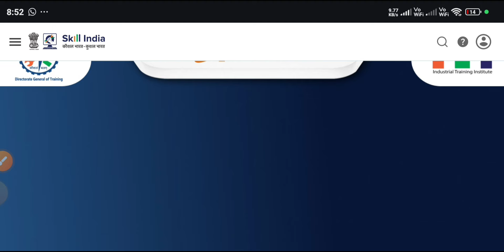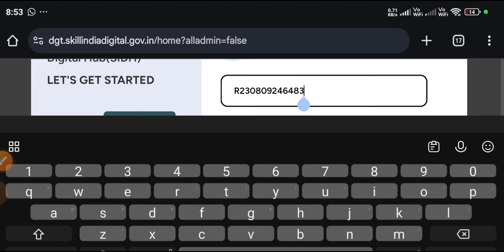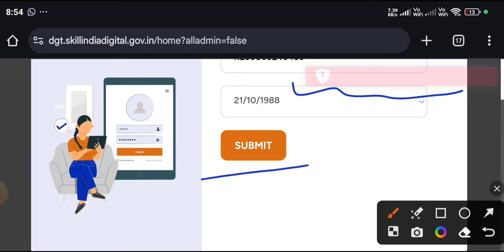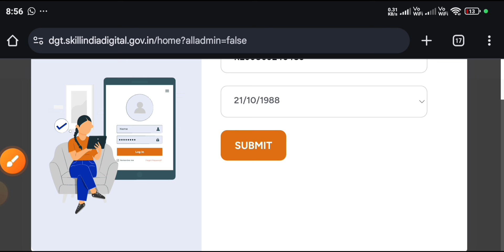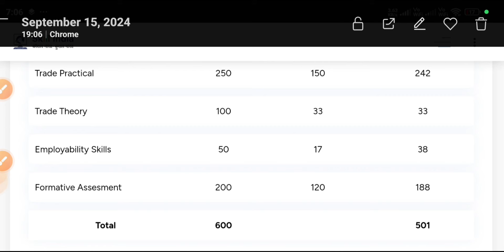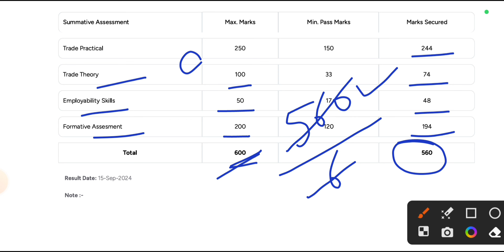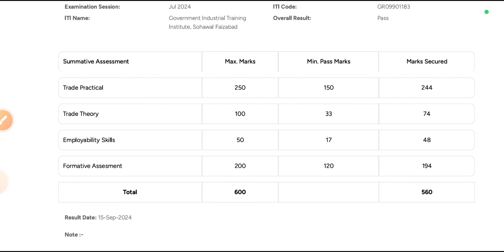ITI Result 2024, क्या आप नहीं देख पा रहे अपना Result, ITI Result 2024 Problem, ITI Result Check 2024